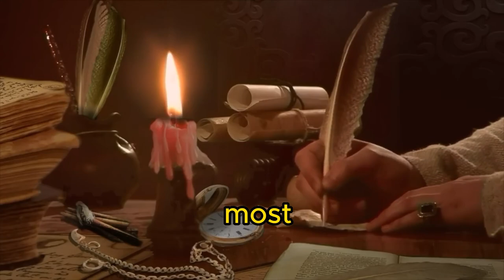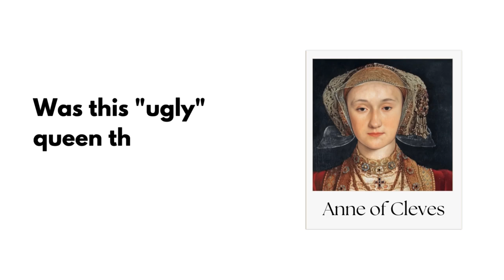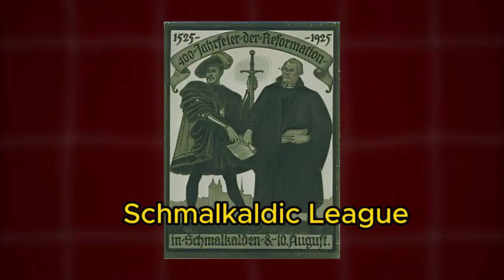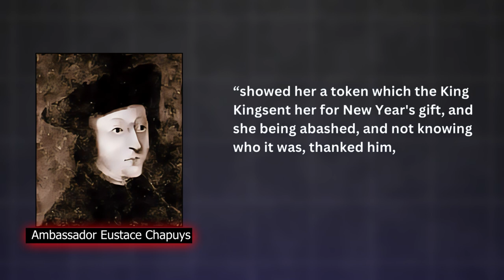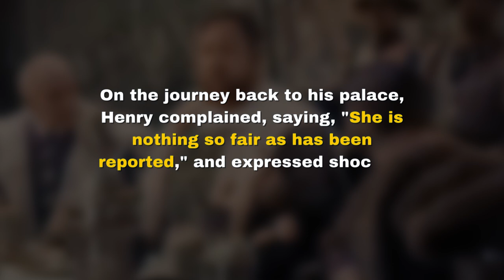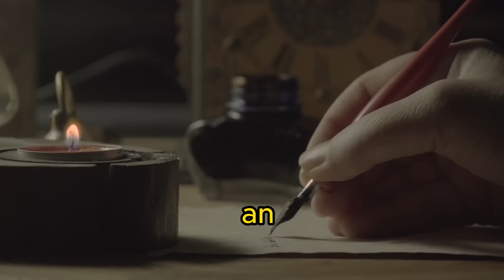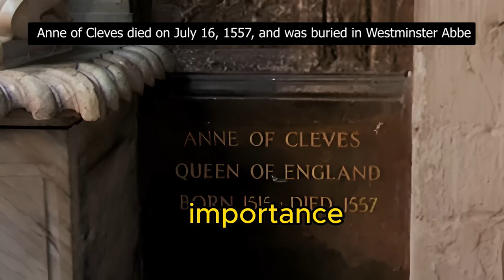Henry VIII's Biggest Mistake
Was Anne indeed the plain, dull woman history has painted her to be? Or was she playing a long game that would ultimately outsmart the grand Henry VIII himself?
In the next few minutes, we'll peel back the layers of lies and half-truths to reveal the honest Anne of Cleves. Trust me, folks, by the end of this video, you'll be questioning everything you thought you knew about Tudor history.
We'll take you from the glittering courts of Germany to the treacherous halls of Hampton Court. You'll witness the disastrous first meeting between Anne and Henry that set tongues wagging across Europe.